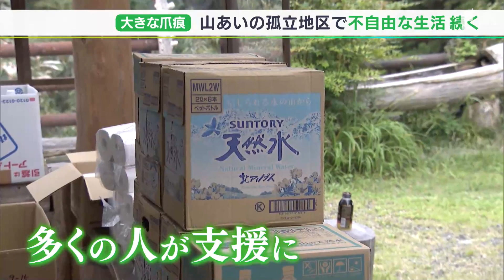【静岡豪雨】「学校のグラウンドにSOSと書こうかと」川の氾濫で道路崩壊…静岡市山間部の地区で“孤立”続く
記録的な大雨は山あいにも大きな爪痕を残しました。静岡市葵区では、川のはん濫で道路が崩落し、孤立した地区があり、不自由な生活が続いています。

静岡市の市街地から車でおよそ40分。葵区の山あいにある水見色地区です。台風15号の記録的な雨で藁科川の支流、水見色川がはん濫しました。川のはん濫で少なくとも2か所で道が崩落し、地区は一時、孤立しました。

‹勝山夏子さん›
「新聞などを見ても『私たちの地域が孤立していると載ってないね』とか話していた。『学校のグランドにSOSと書こうかな』と助けてほしいかなと不安だった」

子どもたちの通学にも影響を及ぼしました。

全校生徒6人の水見色小学校は、今週いっぱい休校となりました。28日からは4km以上離れた中藁科小学校の一室を借り、授業を再開することとなりました。保護者や教諭が手分けして、車と徒歩でおよそ45分かけて、子どもたちを学校に送りました。

‹女子児童›
「1日違う学校だけど楽しみです」

林道が開通したことから、28日はSNSなどで被害を知った多くの人が支援に訪れていました。届いた物資は、地元の消防団や地域の人が受け渡しを行っています。

‹水見色地区町内会　勝山壽夫会長›
「水を送ってもらったり、個人的な支援をしてくれたり、大変助かっている」

それでも、住民の不安は解消されません。現在、妊娠中期の辻村麻美さんです。

‹辻村麻美さん›
「よくも悪くもなるようにしかならないので、どこまで助けが来るのか、これで（赤ちゃんが）産まれるってなっても間に合わないから」

定期健診に通う病院までは、通常でも30分ほどかかります。

‹辻村麻美さん›
「まだ（孤立の）解消ではない。希望はすごい見えているし、そこからたくさんの方が来てくださったり、支援してくれたものが目に見えて届き、うれしいし、ホッとしているが、林道は気軽な道ではないので不安のままは不安のままだと思います」

街をつなぐ大動脈を失った地区では、一日でも早い復旧や引き続きの支援が求められます。